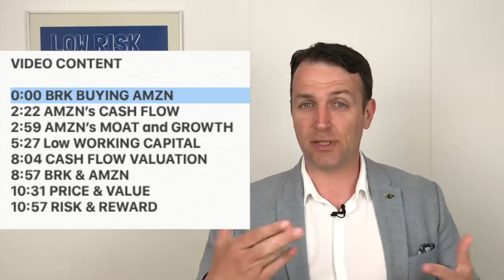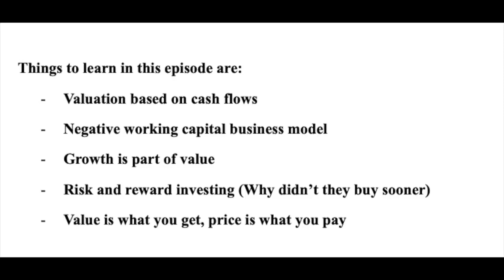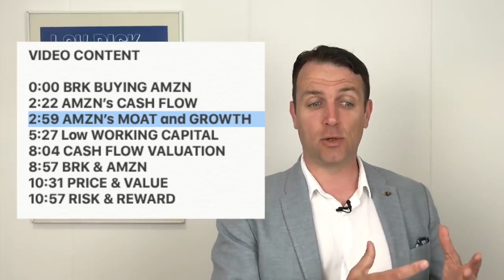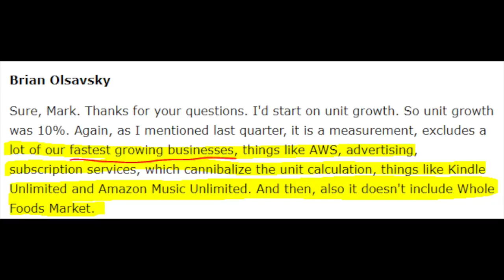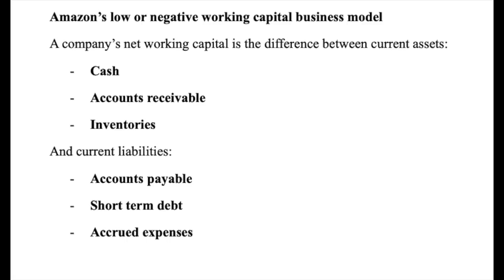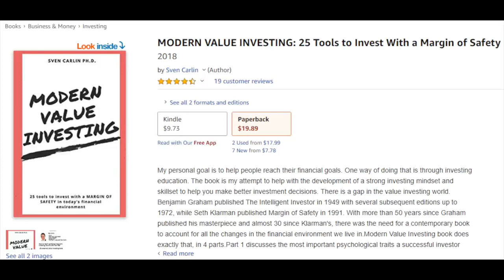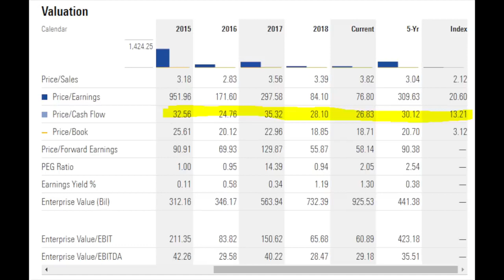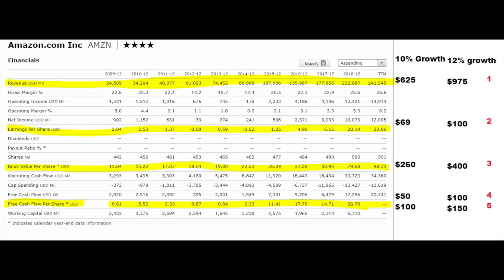Amazon Stock Advice Today Is this the next Amazon Stock? Stock Price Analysis A.M.A.Z.O.N Prediction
In this video i try to explain stock market crash 2020 July
📩 For any question, issue or desapointment about this video PLEASE
apple stock, amazon stock price prediction, tesla stock, google stock, facebook stock, microsoft stock, how to buy amazon stock directly
TradeMiner Software Identifies Historical Seasonal Trends And Market Cycles
Stock Market Financial and Global Geopolitical News